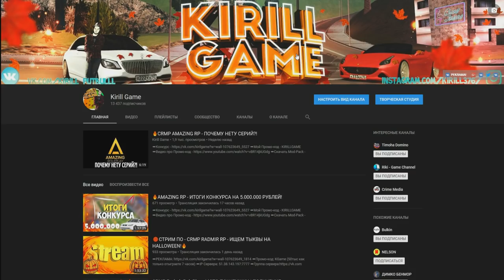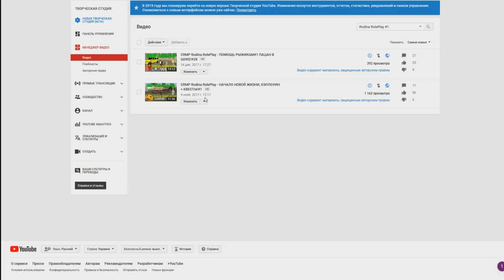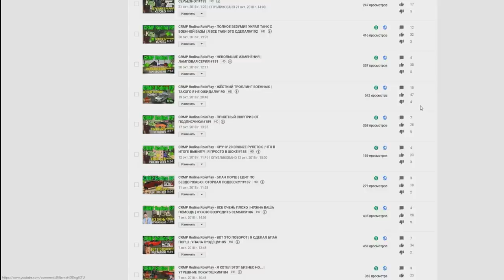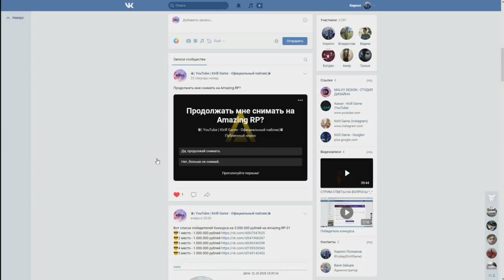🔥CRMP AMAZING RP - ПРОДОЛЖАТЬ МНЕ СНИМАТЬ ИЛИ НЕТ | РЕШАТЬ ИМЕННО ВАМ!